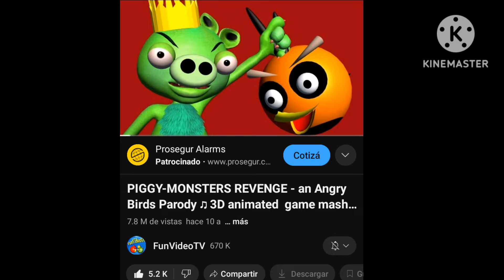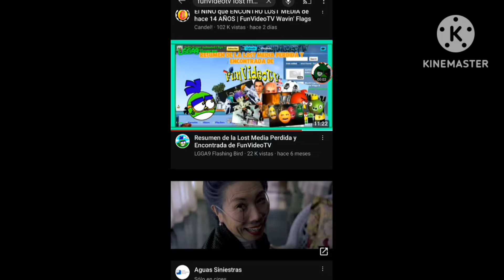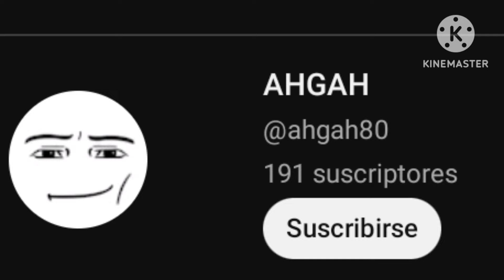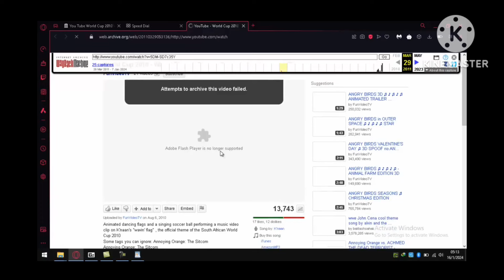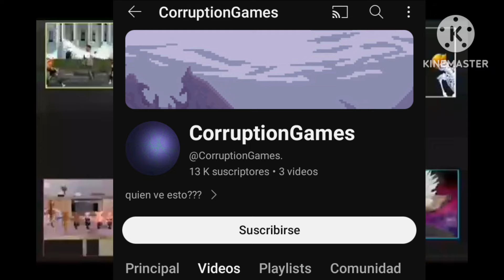Un Resumen De La Busqueda De Word Cup. (Lost Media)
Hablando de World Cup el Lost Media Más Buscado de Funvideotv, Llevando Perdido 14 Años. Este Es Un Resumen